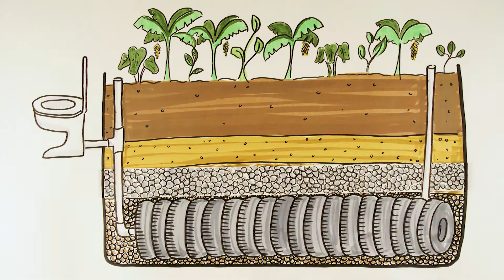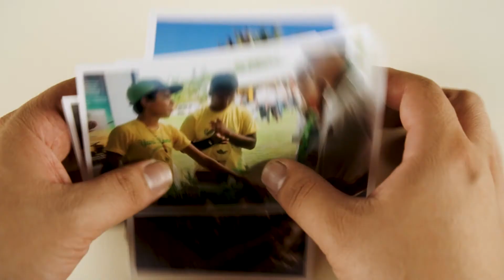Criativos2017 Ecofossa (Beberibe - CE)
Com o objetivo de ajudar a melhorar o saneamento básico em sua cidade, alunos da EEEP Pedro de Queiroz Lima criaram uma fossa alternativa, de baixo custo e com materiais da região litorânea.

Com a mobilização dos estudantes já foram feitas 20 ecofossas para moradores da cidade de Beberibe (CE)!